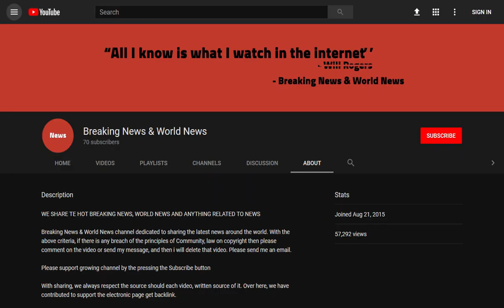BREAKING! Kirsty Young steps down from Desert Island Discs, as LIBBY PURVES says: 'Get well soon'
Source DONT' FORGET TO SUBSCIBE TO OUR CHANNEL Understated warmth: One of the finest, most intelligent and likeable voices on Radio 4 is to fall silent — for a while at least — as presenter Kirsty Young casts herself away from Desert Island Discs

Dismay! Even the seagulls are going to sound more plaintive as they wheel over Sleepy Lagoon. One of the finest, most intelligent and likeable voices on Radio 4 is to fall silent — for a while at lea ...